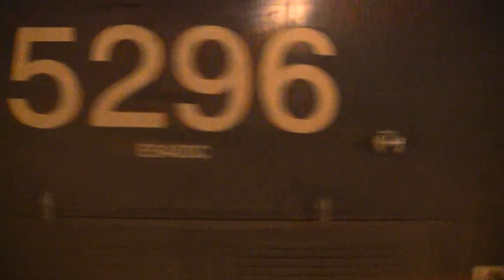A Night at Union 5/17/14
1:  Norfolk Southern 20K passes through the station as the last bit of sunlight begins to fade away.  D9-44CW 9797, Canadian Pacific AC4400CW 9766, and D9-44CW 9871 are in charge, hauling 32 cars.
2:  ALP-45DP 4522 pulls Train 5537 into the station.  Trailing is Cab Car 7031.  As the train departs, CSX Q034 can be seen slowing to a near stop and turning off its headlights just before the station.
3:  CSX Q034 crawls through, still with the headlights on the leading unit turned off.  ES40DC 5382, C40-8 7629, and ES40DC 5400 are in charge, pulling 112 cars.
4:  Train 5534 makes its stop, led by Cab Car 7043.  Powering the set is ALP-45DP 4518.
5:  CSX Q703 rolls past with ES44AH 757 and C40-9W 9005 on the point, pulling 60 cars.  This train would switch over to Track 1 just beyond the station before grinding to a halt, sitting in Roselle Park for over an hour before moving again.
6:  ES44DC 7673 and D9-44CW 9155 pull Norfolk Southern 25V through the station, totalling 11 cars.
7:  Norfolk Southern 25Z crawls through on Track 1, switching over to Track 2 beyond the station.  Leading the way are D9-44CW 9976 and D9-44CW 9352, pulling 106 cars.
8:  CSX Q301 trundles by, led by ES40DC 5296 and CW44AC 322.  This train is 99 cars long.
9:  Train 5539 arrives, pulling in on Track 2 due to Q703 blocking Track 1.  ALP-45DP 4518 leads the way, and Cab Car 7043 brings up the rear.
10:  Multilevel II Cab Car 7053 is on the point of Train 5536.  Powering the set is ALP-45DP 4507.
11:  D9-44CW 9627 and Union Pacific SD70M 5111 pull Norfolk Southern 20W through the station, totalling 16 cars.
12:  Norfolk Southern 25R rolls past in the form of a power move consisting of D9-40C 8773, D9-44CW 9511, D9-44CW 9377, D9-44CW 9695, D8-40CW 8351, SD70 2522, and ES44AC 8073.